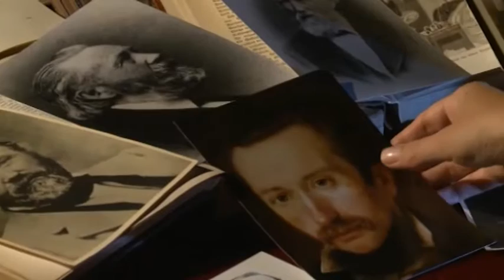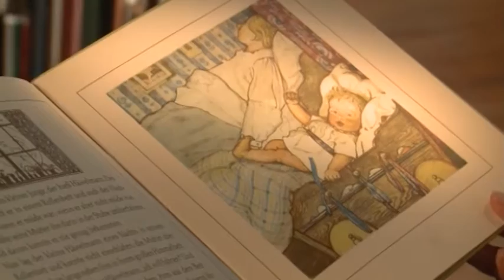Schulfilm: Theodor Storm Download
Der dokumentarische Film über Theodor Storm wird den Schriftsteller für ein breites, auch jüngeres Publikum zugänglich machen. Hierfür wird Storms zeitlose Suche nach Liebe, Wahrhaftigkeit und Lebenssinn in einer ansprechenden Bildsprache dargestellt.
Hauptfigur des Films ist die junge Studentin Vivien, die über Storm forscht und recherchiert. Wir folgen ihrer Suche und lernen so durch die Augen eines jungen, großstädtischen Menschen Leben und Werk Storms kennen. Ihre Reise führt sie zunächst nach Husum, wo sie den Literaturwissenschaftler und Sekretär der Theodor Storm Gesellschaft Gerd Eversberg trifft, der Zusammenhänge vertieft und Storm als innovativen Geist in seiner Epoche positioniert. Hierbei ist es wichtig, Storms Rolle als Literaten im Zeitkontext und als Impulsgeber für die Zukunft herauszustellen. Seine humanistische Weltsicht sowie sein engagiertes Handeln während der Schleswig-Holsteiner Erhebung (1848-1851) zeigen den demokratischen Denker.
Indem der Film zudem Storm als Familienmenschen präsentiert, das Verhältnis zu seinen Ehefrauen und Kindern darstellt, gewinnt der Zuschauer eine differenzierte, neue Perspektive, sich mit den Novellen und Gedichten auseinanderzusetzen. Manch verdeckte, der Zensur geschuldete Doppeldeutigkeit, tritt plötzlich zu Tage.
Storm war mit seinen Überzeugungen zu politischen, gesellschaftlichen und kirchlichen Fragen seiner Zeit weit voraus. Gerade jungen Menschen, die vielleicht Storms Werk bisher als altmodisch abgetan haben, eröffnet sich durch die Identifikation mit dem kritischen Denker ein neuer Zugang.
Viviens Weg führt sie auch nach Hanerau-Hademarschen, wo Storm seine letzten Lebensjahre verbringt. Hier entstehen Storms wichtigste Novellen, darunter sein Hauptwerk "Der Schimmelreiter". Befreit von seiner juristischen Tätigkeit, mit der er seine Familie bisher hauptsächlich ernährt hat, kann er sich nun ganz seinem schriftstellerischen Werk widmen. Zusätzlich bestimmen lange Spaziergänge in der wohltuenden Natur, Treffen mit Freunden und Verwandten sowie die Erziehung der jüngeren Kinder seinen Lebensrhythmus im Alter.
Auch die Poesie erhält in dem Dokumentarfilm genügend Raum. So führen die Novellen und Gedichte in die Schönheit der Schleswig-Holsteiner Landschaft. Eine eigens für den Film komponierte Filmmusik unterstreicht die Stimmungen.